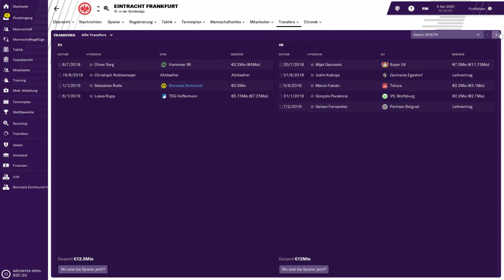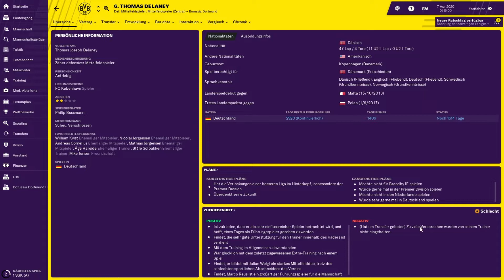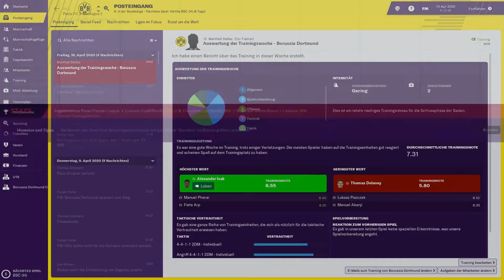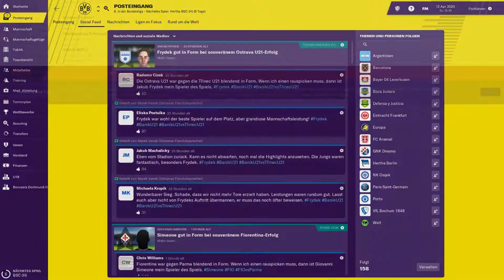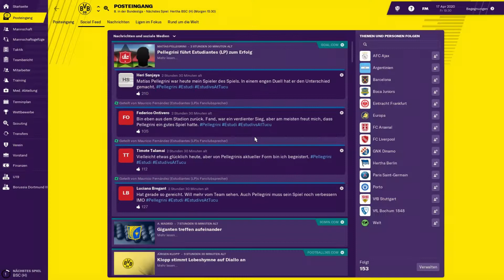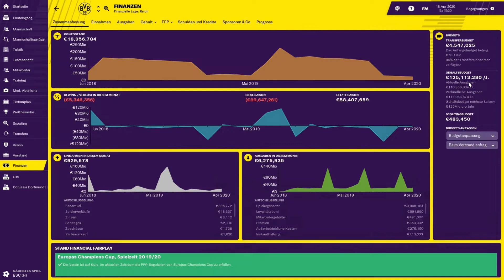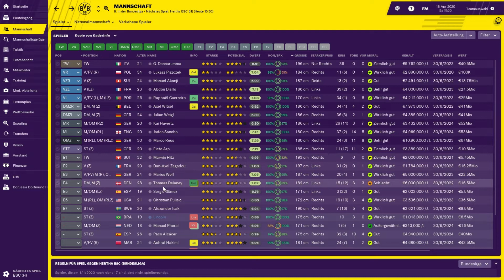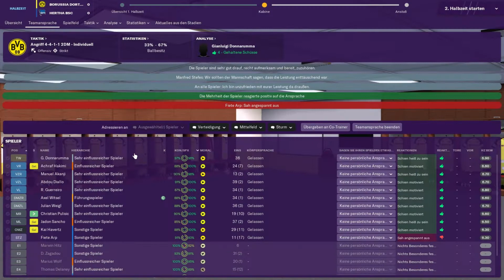FOOTBALL MANAGER 2019 #104 ⚽ HEIMSPIEL GEGEN HERTHA BSC ⚽ Let´s Play FM 19 [Deutsch]